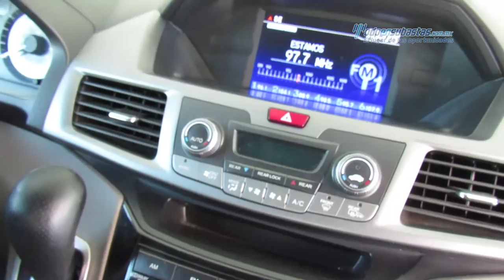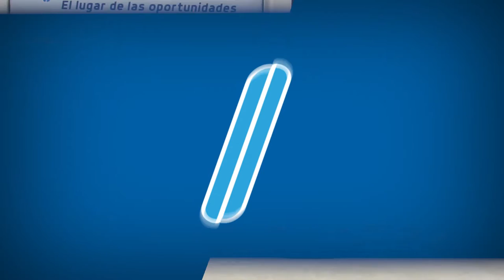Honda - Odyssey 2012 - CB801187